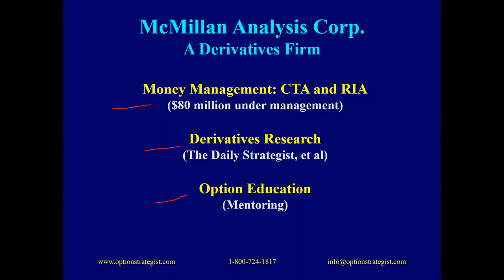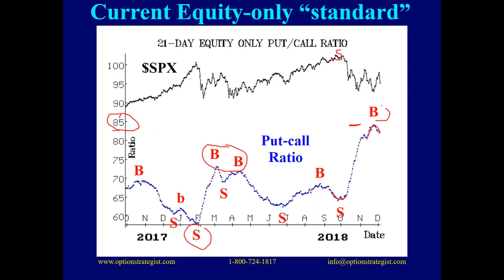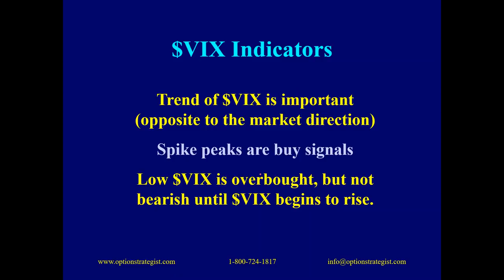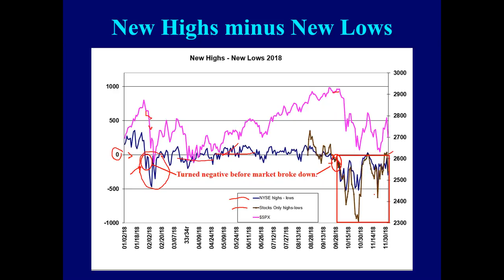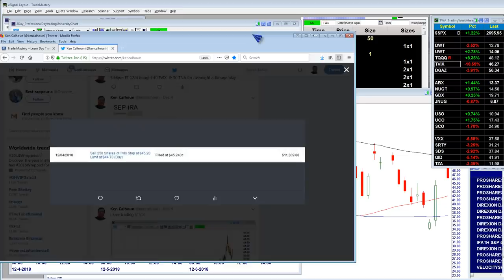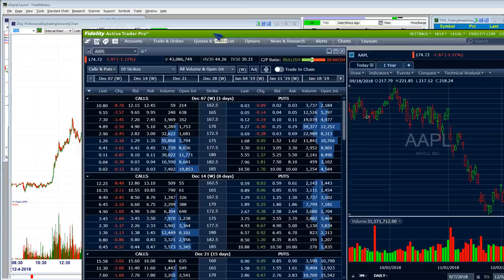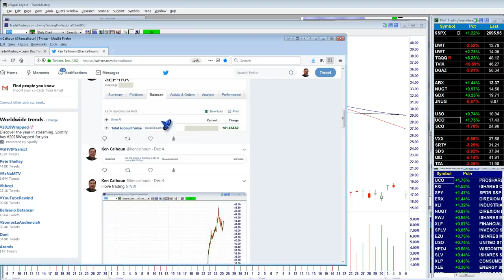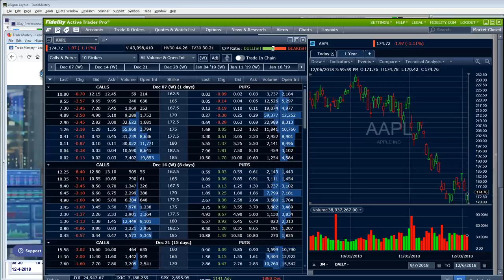Options Trading: Larry McMillan and Ken Calhoun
Join legendary trading pros Larry McMillan & Ken Calhoun for "Options Indicators and Breakouts"

Best wishes for successful trading!